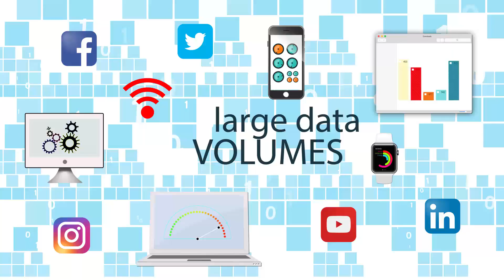Introducing Oracle Big Data Cloud Service - Compute Edition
Learn about Oracle's enterprise ready, elastic, managed big data platform on demand. A powerful and unified platform used for analyzing both streaming and enterprise data with a comprehensive set of big data tools.